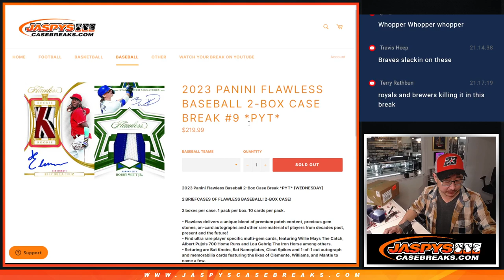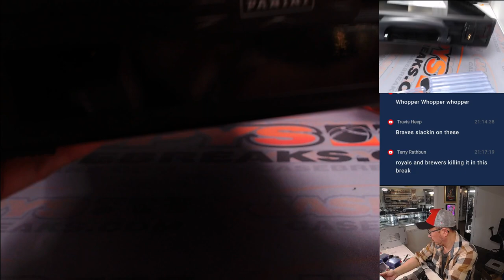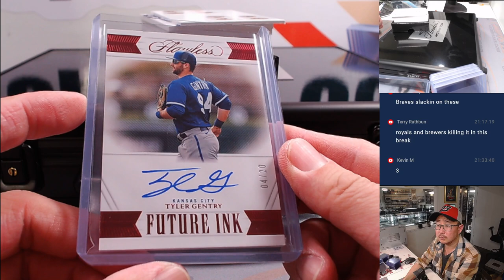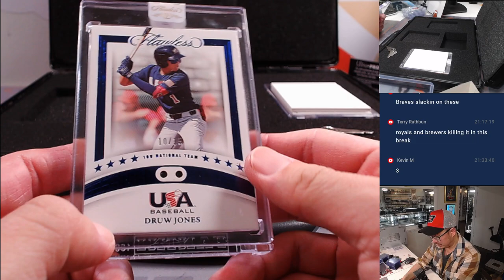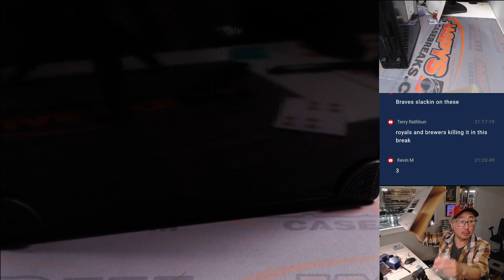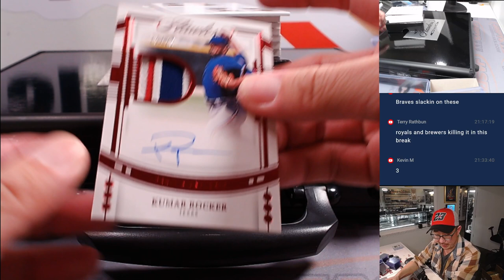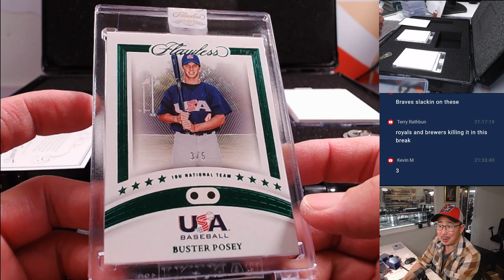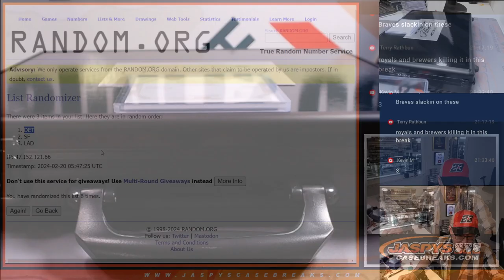M, 02/19/24 - 2023 PANINI FLAWLESS BASEBALL 2-BOX CASE BREAK #9 *PYT*